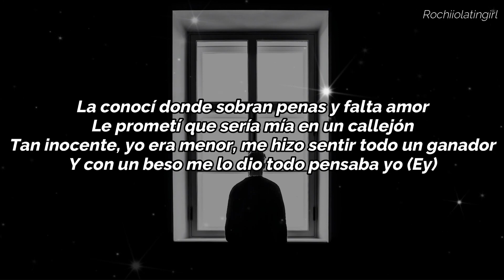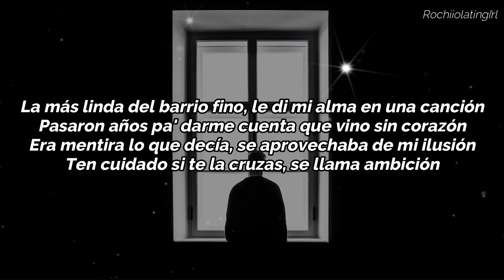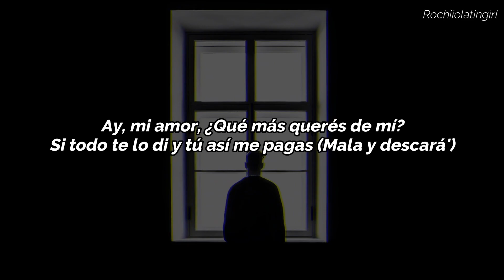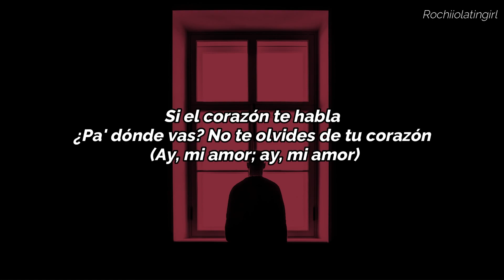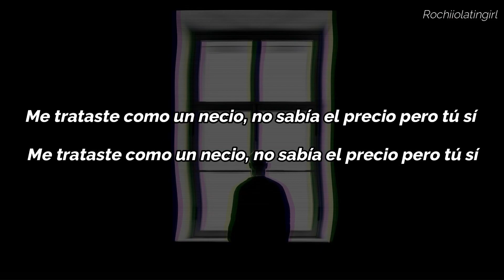KHEA - SIN CORAZÓN || LETRA | LYRICS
_____Video Oficial_____